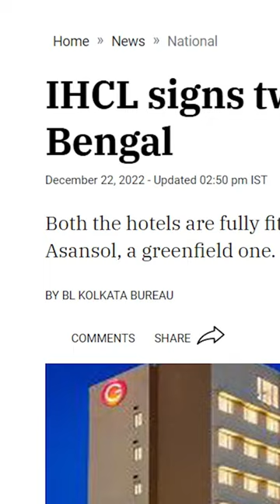Two New Ginger Hotels Coming Up in Durgapur and Asansol, West Bengal by IHCL.